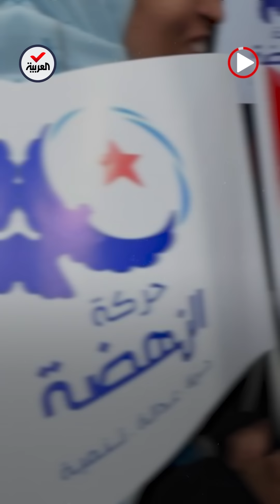بتهمة تسفير آلاف التونسيين إلى بؤر الإرهاب.. استئناف التحقيق مع الغنوشي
بتهمة تسفير آلاف الشباب التونسيين إلى بؤر الإرهاب في سوريا والعراق.. النيابة تستأنف التحقيق مع زعيم حركة النهضة